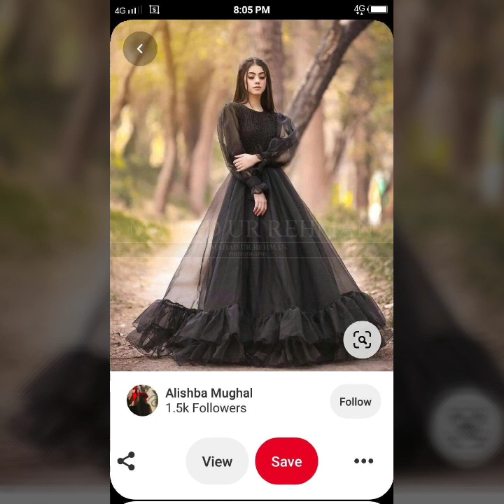Beautiful Black Dress Designs For Girls & Women